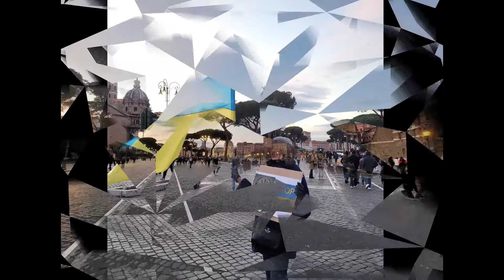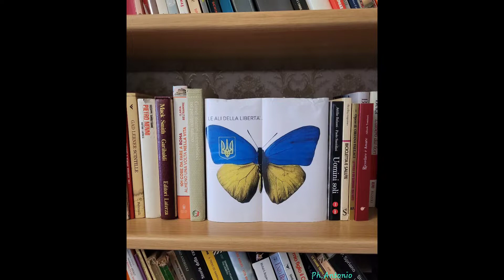4 Marzo 2022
Roma, Fori Imperiali, con manifestazione della comunità ucraina a Roma.